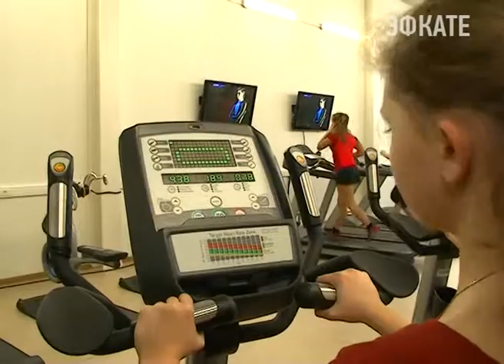200 спортсменов прибыли в Сочи. Новости 24 Сочи Эфкате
Всероссийский детский спортивно-оздоровительный центр накануне встретил участников 6 по счету смены. На этот раз впервые на курорт приехали 3 команды по кёрлингу.
Сочи. Новости.
Телеканал Эфкате.